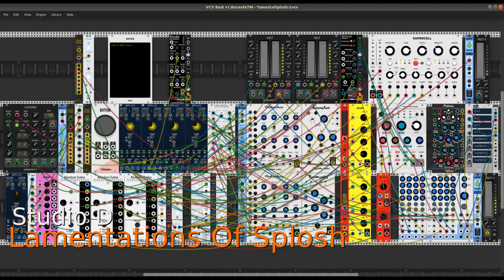Lamentations Of Splosh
A patch for VCV Rack using a Let's Splosh module from the Nonlinear Circuits plugin.

The recording is a composite made from performances with three slightly different versions of the basic patch. At the core of that patch the Splosh module drives the harmonics levels of a pair of Chebyshev oscillators. Those oscillators are then treated to transformations that vary between the versions.

Regarding the title: Bad as it is, I actually considered adding the subtitle "Nocturnal Admissions". Alas, as you can see, discretion rules here at Studio D.

Dave Phillips
19 August 2021